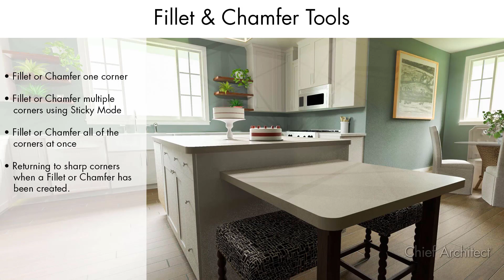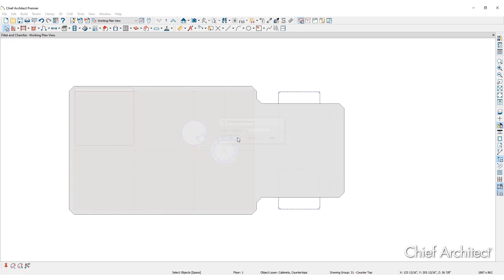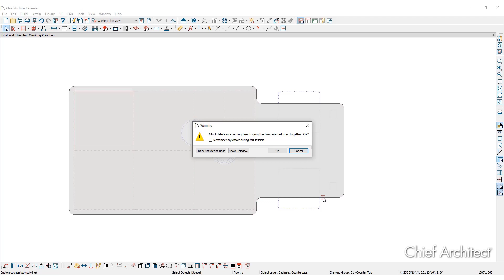Creating a Custom Countertop with Chamfer and Fillet Tools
You can edit polyline solids to customize different areas of your plan. In this example, we will use Fillet and Chamfer tools to make a countertop and cover:

0:06 - Fillet or Chamfer one corner
0:55 - Fillet or Chamfer multiple corners using Sticky Mode
1:11 - Fillet or Chamfer all of the corners at once
2:24 - Returning to sharp corners when a Fillet or Chamfer has been created